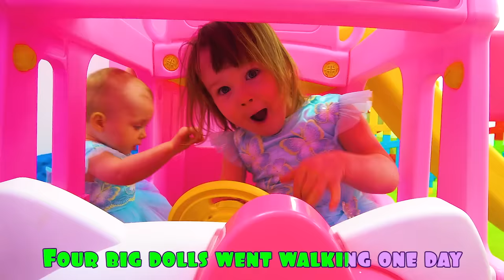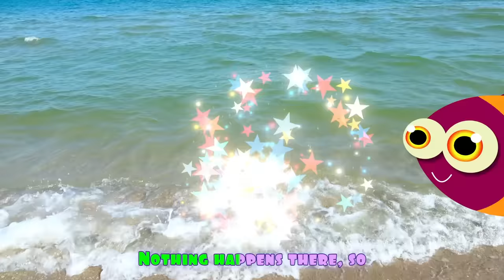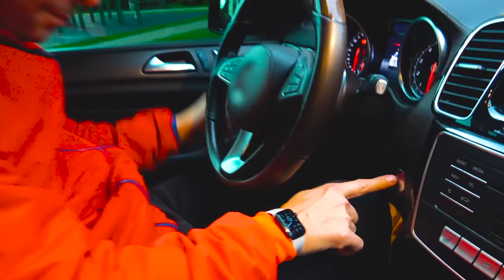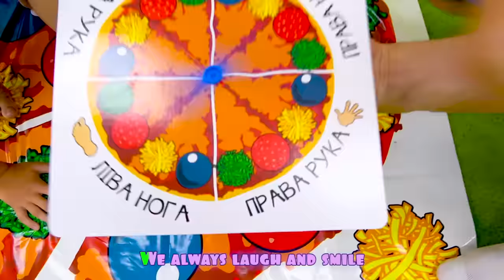Five Kids The Floor is Lava Song + more Children's Songs and Videos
A new compilation video, including one of our most recent songs, "The floor is lava"!